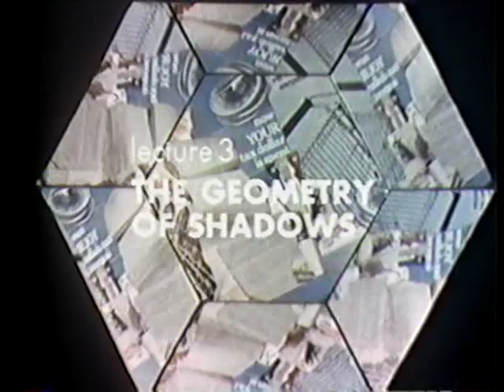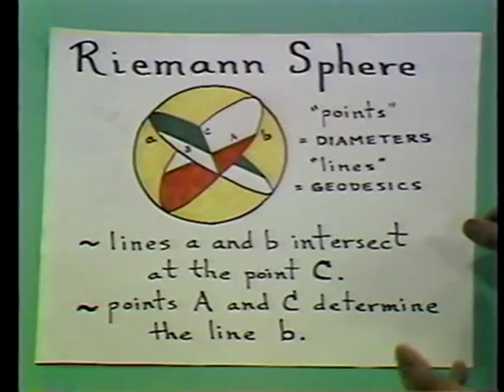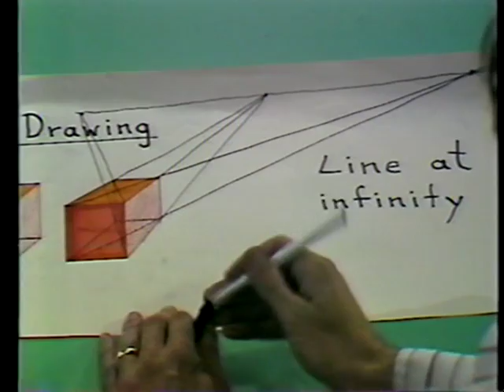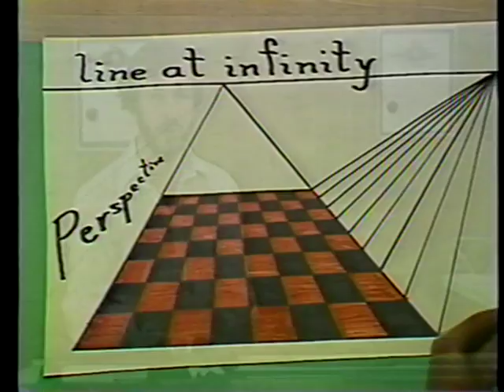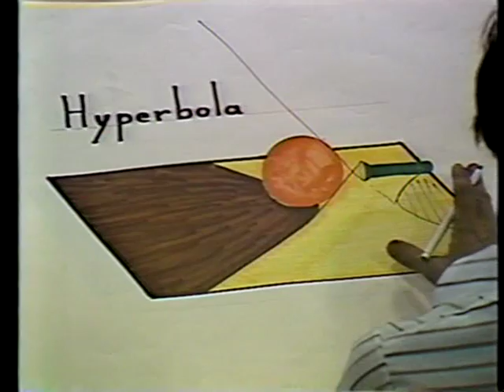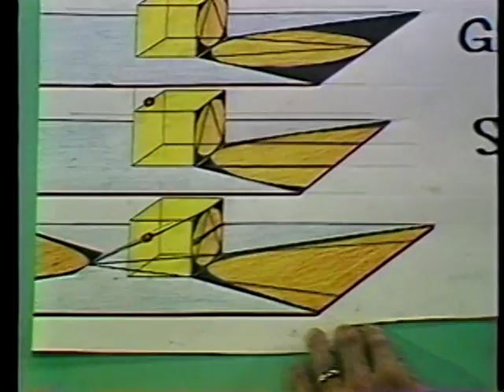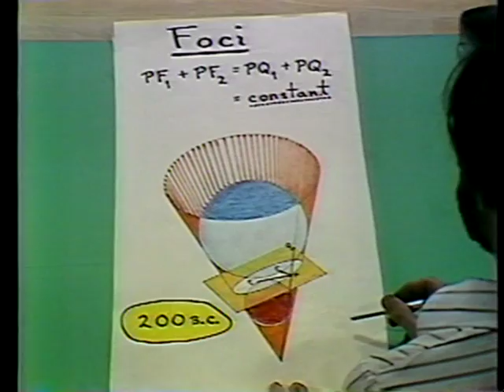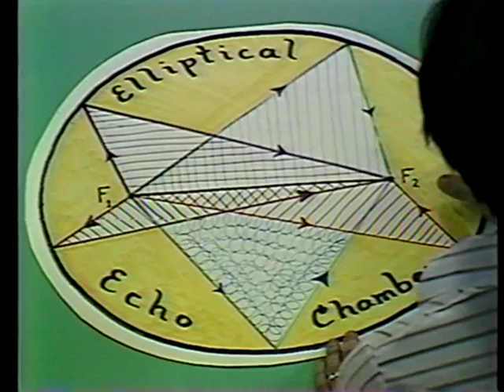3. Geometry of Shadows: Evolution of Geometrical Thought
The third of five half-hour TV shows on The Evolution of Geometrical Thought by Dr. Gordon Edwards, aired nationally in 1979 by University of the Air (CTV). Other episodes are: